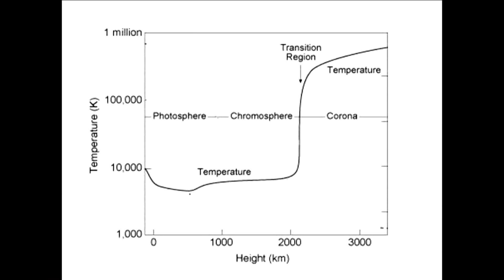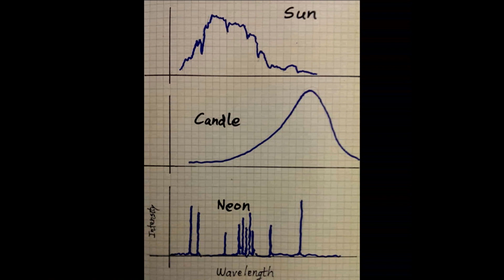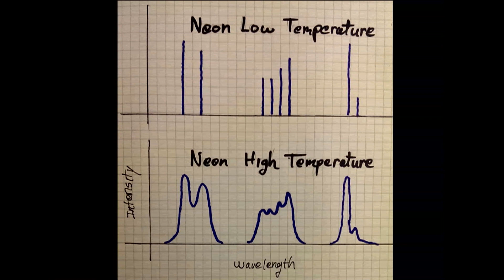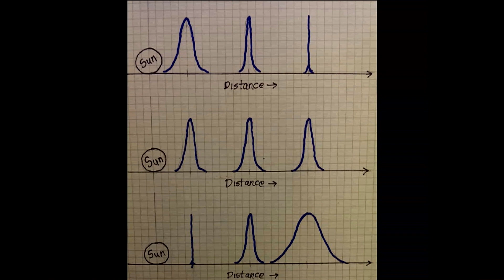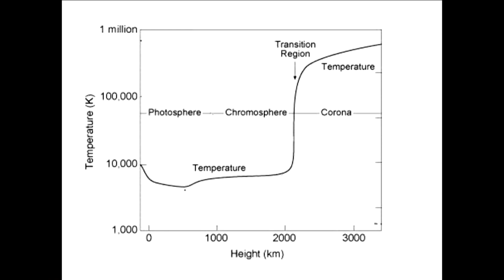Dr. Michael Clarage: Understanding the Electric Sun Model | EU2014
The SAFIRE Project will first consider the model of the Electric Sun (ES), as put forward by Wal Thornhill, Don Scott, and Ralph Jeurgens. The ES model suggests: 1) That all stars, the Sun included, are electrical in nature and exist in a galactic electrical environment; 2) Some of the physical attributes of the Sun and its Corona are not explicable through the standard fusion model originated by Hans Bethe in 1938; and 3) Many of these anomalous Solar attributes can be explained by assuming the Sun is at different electrical potential than its surroundings.

The basic approach is to create an environment as similar as possible to the conditions of the Sun and to assumed conditions of the ES model. Known anomalous characteristics of the Sun and Corona can then be correlated with measurements from SAFIRE. It is also possible that the project could dispel some long-held assumptions of mainstream Solar Physics, such as "Electric fields do not exist in Coronal plasmas," or "Magnetic fields can exist in the vacuum of space without corresponding electric fields."

Dr. Clarage received his PhD in physics in 1992 from Brandeis University, studying the biological and statistical behavior of proteins. Prior to that, he spent several years studying binary pulsars at the Arecibo radio telescope. With his brother, he gave traveling lectures about their discoveries in the areas of fractional calculus, fractals, and chaotic systems. Over the past 15 years, he has presented public lectures on such topics as Relativity and Dimensions, Metaphysics in Biology, Transformation in Supernova and Metamorphosis in Biology. Dr. Clarage is currently a lead scientist with the SAFIRE Project.